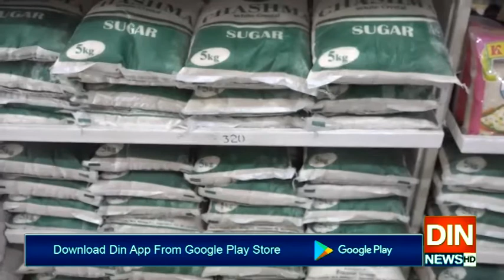کرونا وائرس کے سبب ملک میں لاک ڈاﺅن کی صورتحال